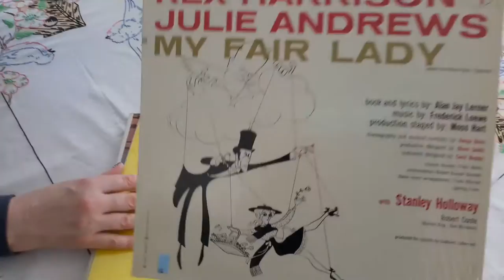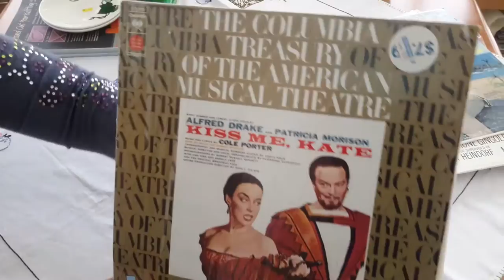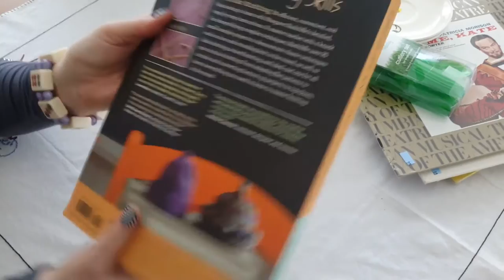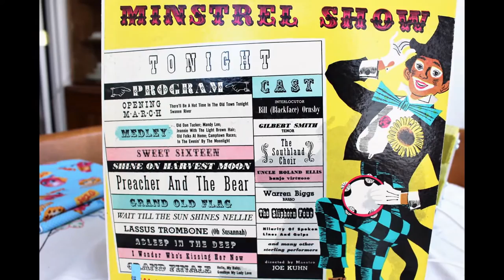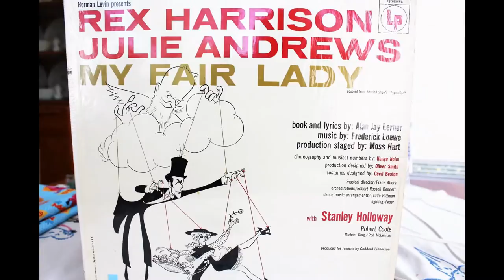Thrift Haul & more doll furniture #70